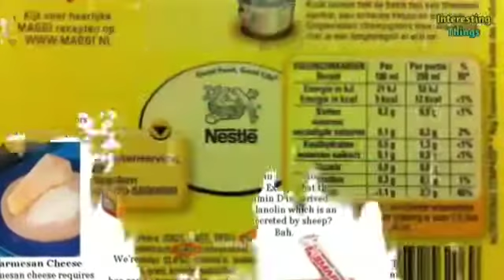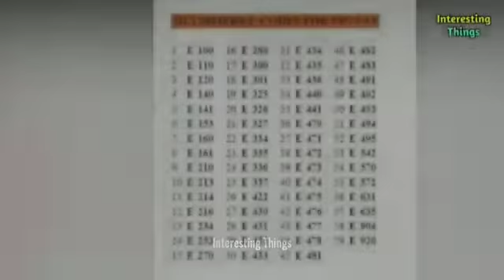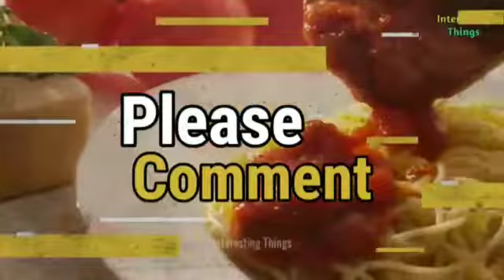Very important information for everyone